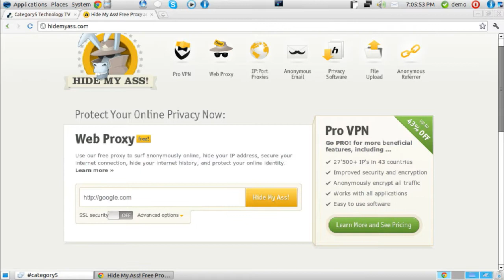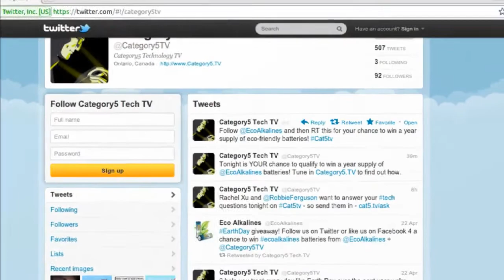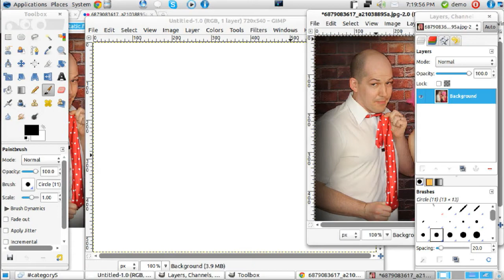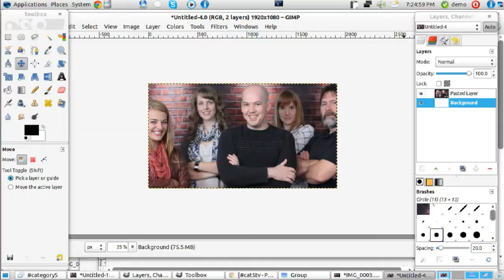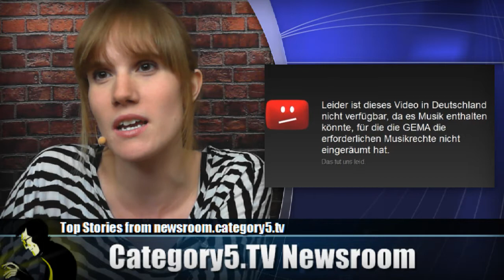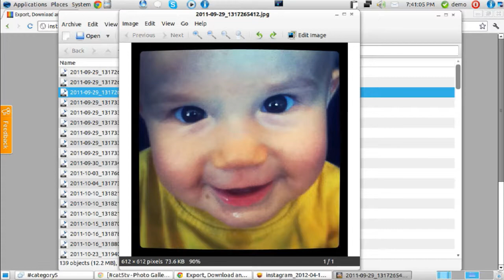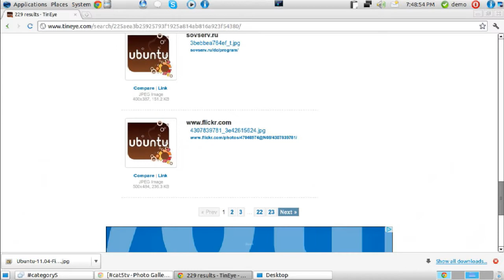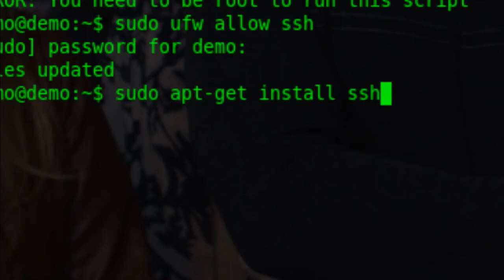240 - Instagram. Love it or leave it.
Robbie and Rachel show you how to download all your Instagram pictures so you can close your account, or just to back them up.